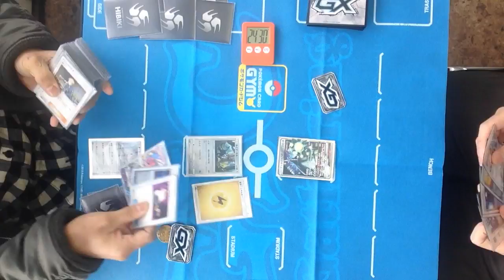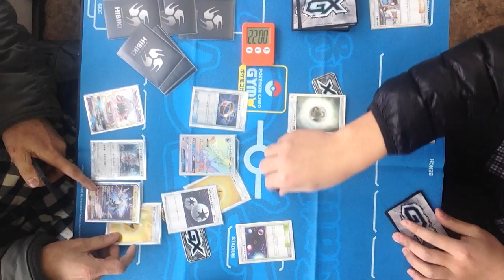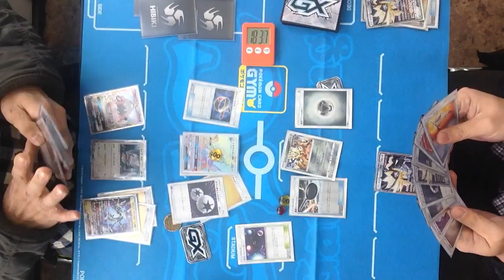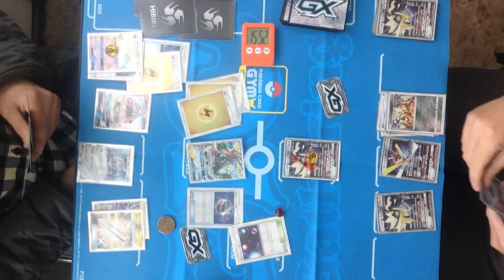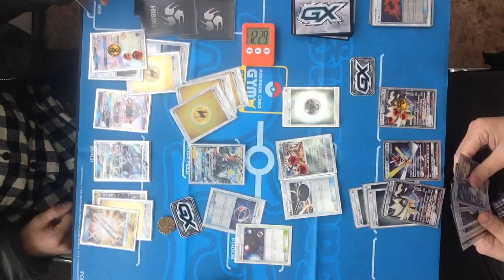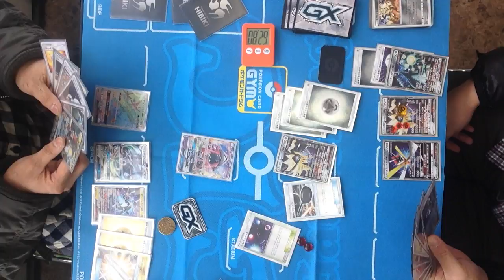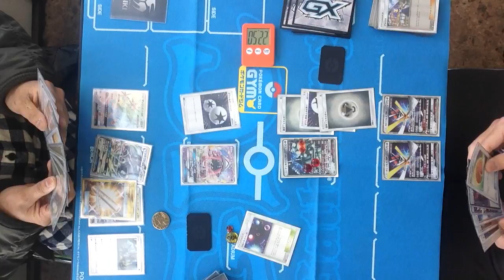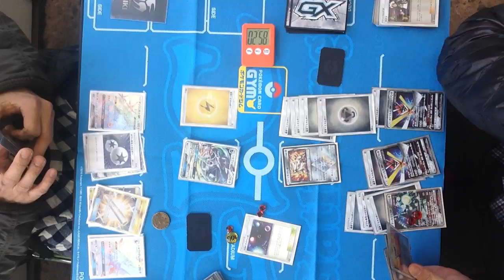1/27 ポケモンカードゲーム公認大会「ウィンターバトル」決勝＠どーらく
ポケモンカードゲームの公認大会「ウィンターバトル」
1/27　トレカ・オモチャのどーらくでの決勝戦の模様です。